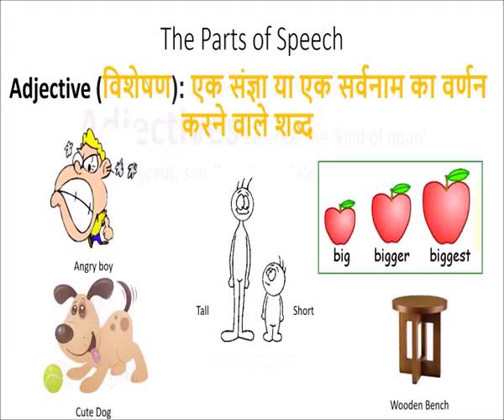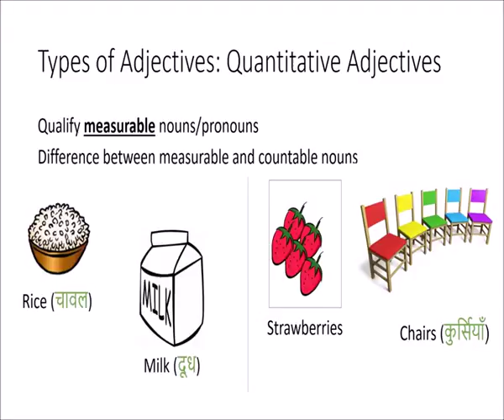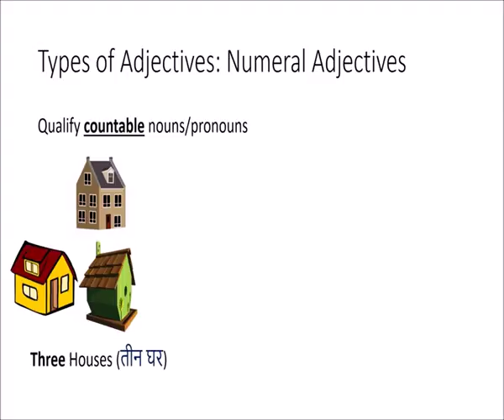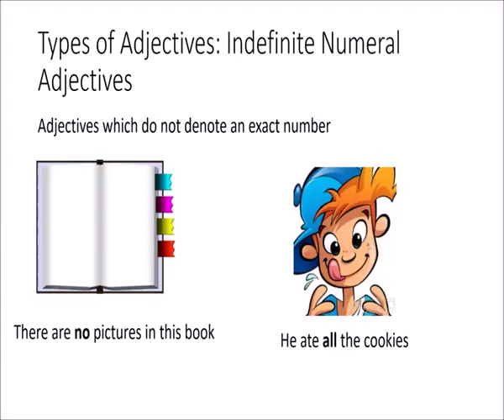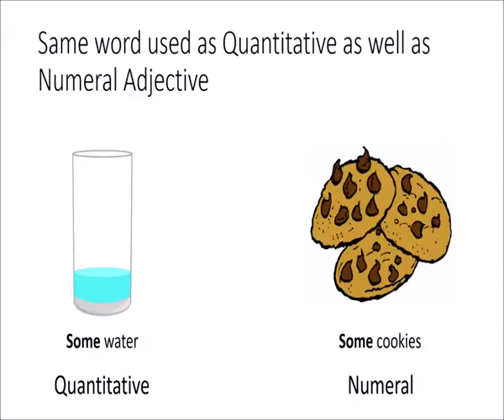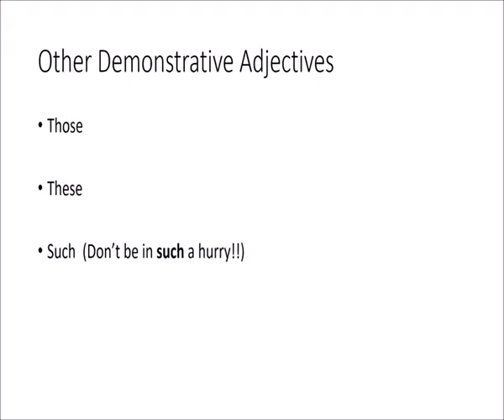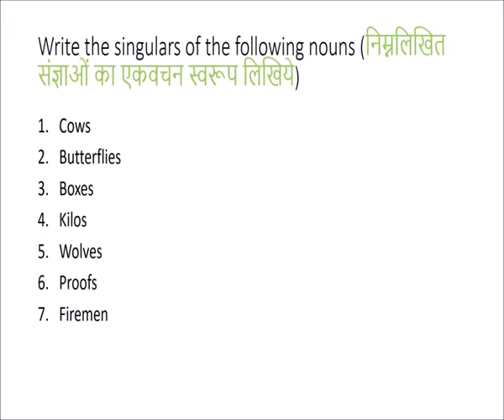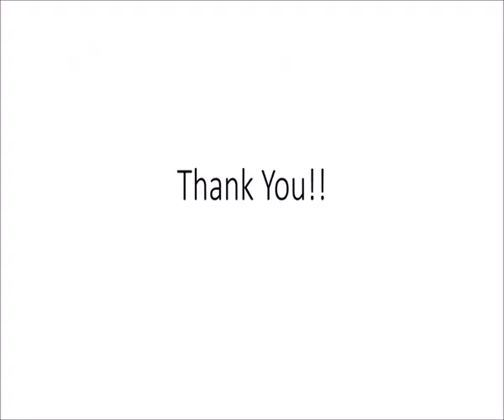Learn English अंग्रेजी सीखें Part 5 भाग 5 Types of Adjectives1